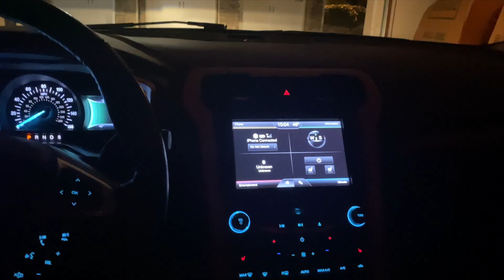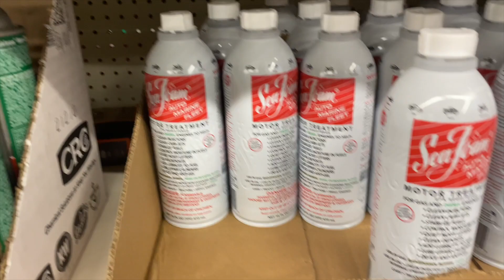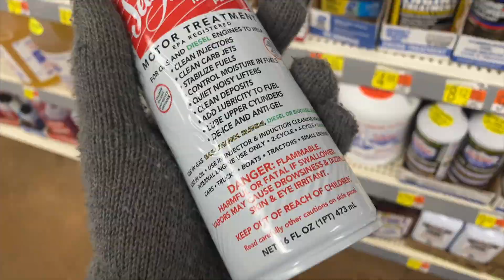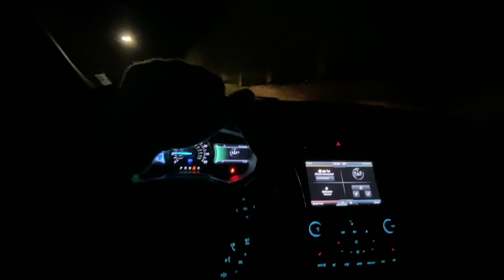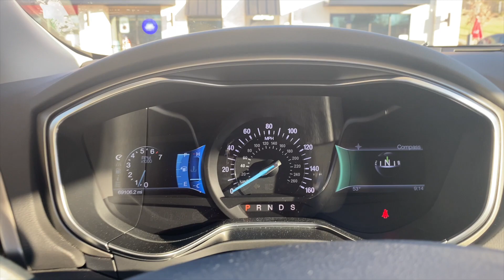KAROL G, Shakira - TQG (Official Video) Seafoam - Engine Treatment | How-to and is it safe?